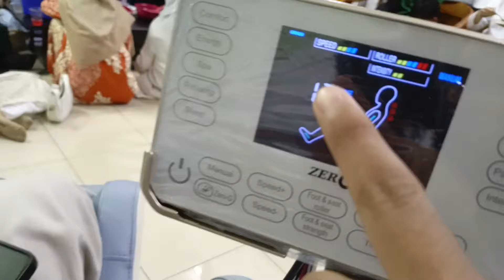Trip Raya Vlog with Form 6 Classmate !